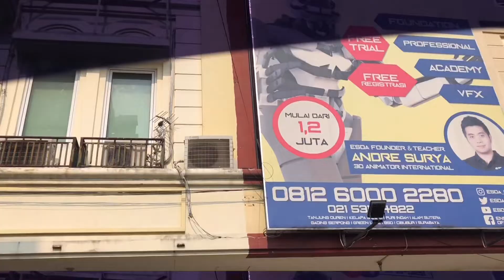Kindiya Les, Ara dan Momi Diam Diam ke Mall | Senangnya Naik Robot Odong Odong Zoomov Keliling Mall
Setiap seminggu sekali Kindiya les animasi, teman-teman...
Nah lokasi tempat kursus digital animasinya itu dekat dengan mall.
Karena biasanya Ara rewel kalau lagi nunggu kaka kindiya les, makanya Momi punya alternatif untuk mengajak Ara ke mall
Beberapa saat lalu memang Ara ingit sekali naik robot odong-odong karakter hewan.

Jadi selama kaka kindiya les, kami bermain Zoomov 😆 Duh maaf ya kaka, bukannyatidak mau ngajak, tapi supaya Ara ga rewel nih

Mudah-mudahan saat nonton video ini Kaka Kindiya gak ngambek ya karena tahu yang sebenarnya 🤗

Nah, teman-teman pernah tidak menyembunyikan rahasia dari kakak atau adik atau sahabat sendiri?